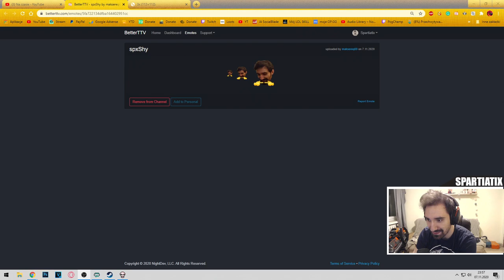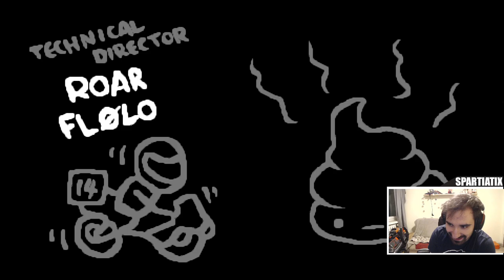AZAZEL NA JEDNYM SERCU VS SATAN | The Binding of Isaac: Afterbirth+